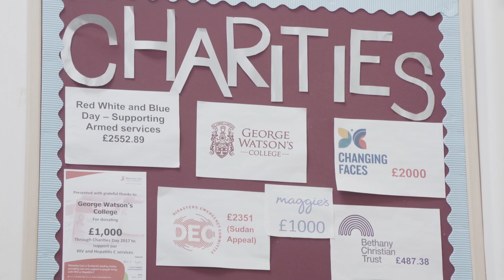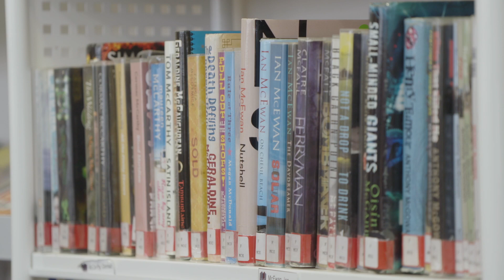Introducing George Watson's College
Theo and Isabelle invite you to visit their school to find out what our motto, Ex Corde Caritas - love from the heart - really means.